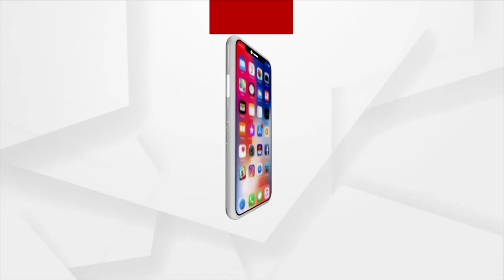ପ୍ରେମିକର ନାରକୀୟ କାଣ୍ଡ ସ୍ପିରିଟ ଢାଳି ପ୍ରେମିକାକୁ ଜାଲିଦେଲା ପ୍ରେମିକ I